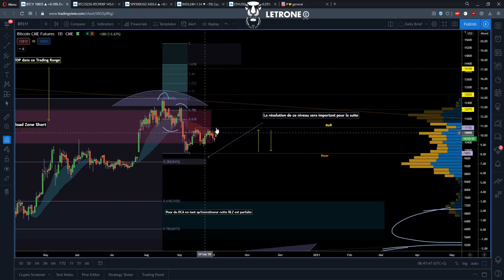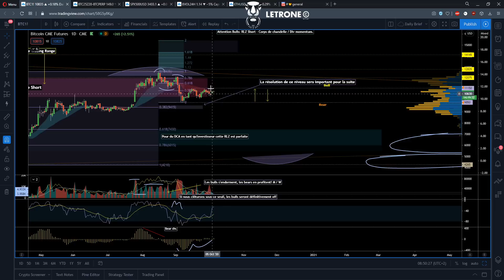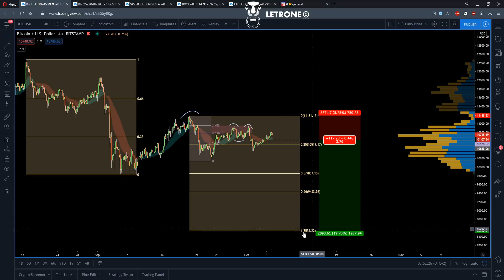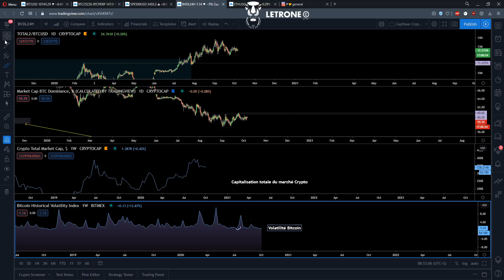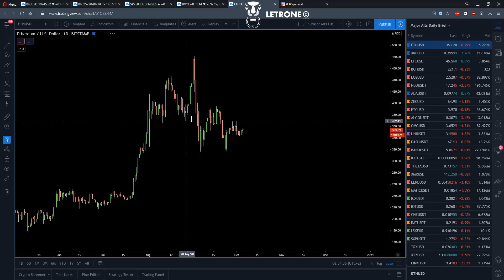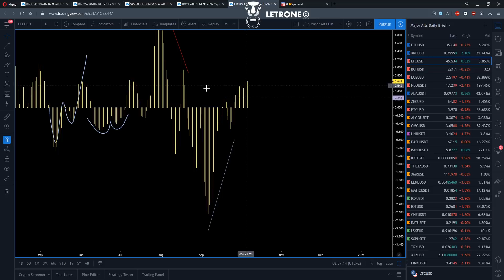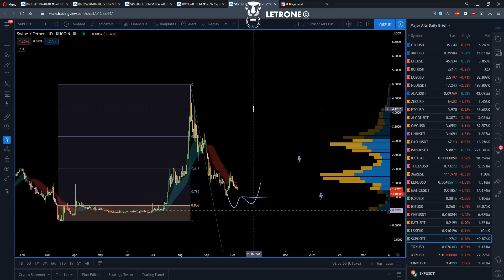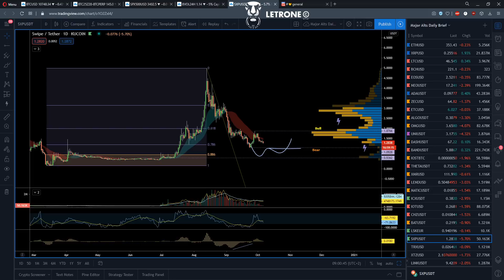BITCOIN RÉSISTE AUX NEWS BAISSIÈRES, UN SIGNE BULLISH ? - Analyse Crypto btc eth Altcoin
Aujourd'hui nous avons reparlé de la zone de combat et de la volatilité, des concepts de tendance / range & de la dynamique - dynamique interne

Un setup de continuation 'bull' a été vu et un setup de continuation 'bear' aussi

Les spreads ont été vu ainsi que les Risk On / Off

Pour finir ETH / XRP / LTC & SXP ont été analysé

00:00 Intro
00:39 Bitcoin
01:23 Setup de continuation
03:10 Concept de tendance & range
05:02 Triangle de compression ?
05:38 Setup de continuation court terme
06:12 Volatilité
06:44 Spreads futures
07:13 Risk On / Off
07:47 Ethereum
09:25 XRP
10:21 LTC
12:12 SXP
14:06 Outro / Discord